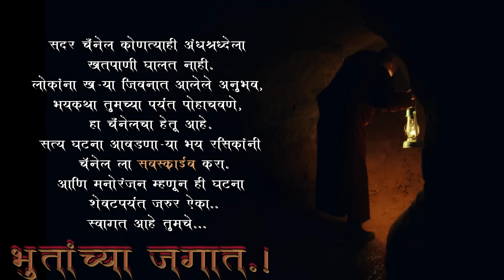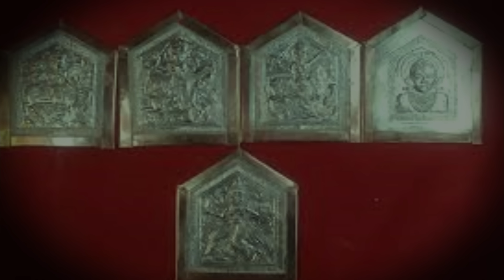चेड्याच वार - horror experience in marathi | मराठी भयकथा